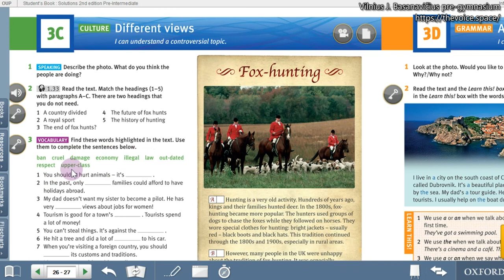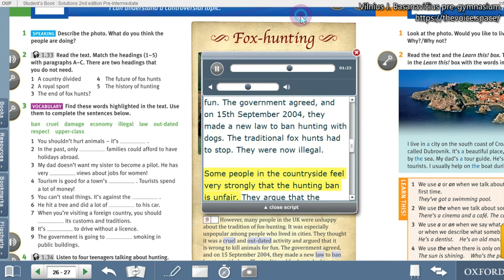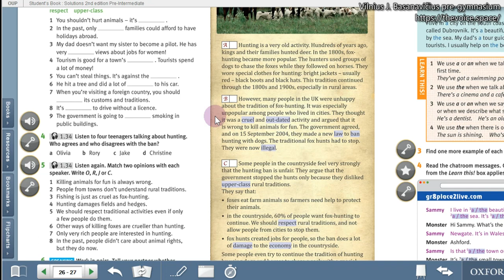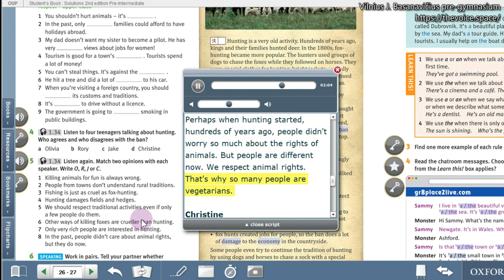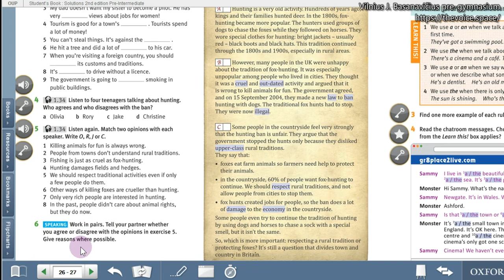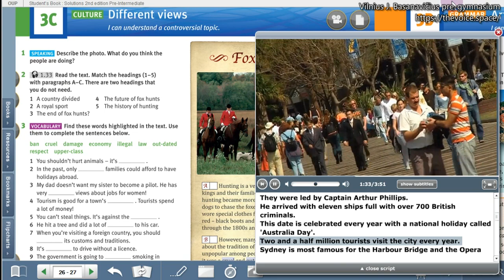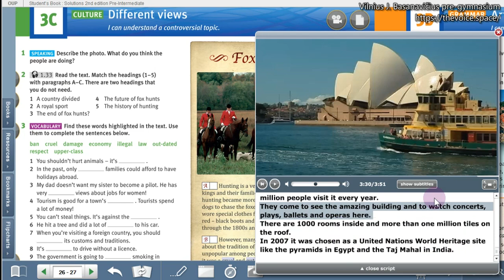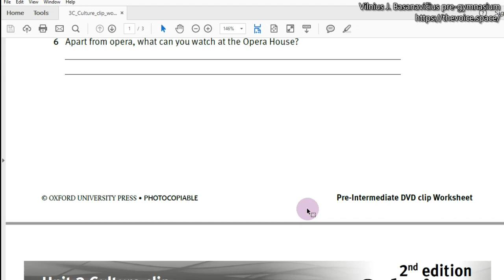3C Different Views Grade 6 Level A2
3C Different Views Grade 6 Level A2